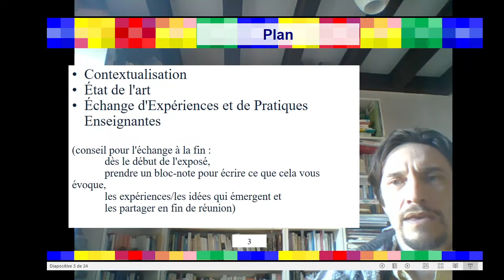Présentation sans fond (ou avec fond transparent)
Comment faire :
* mettre une couleur de fond pour les diapos
* superposer (obs) une image de webcam et la présentation, en filtrant la couleur du fond choisie
* et penser à organiser la place pour la partie webcam à conserver et la partie présentation (avec un fond de texte d'une autre couleur) à conserver